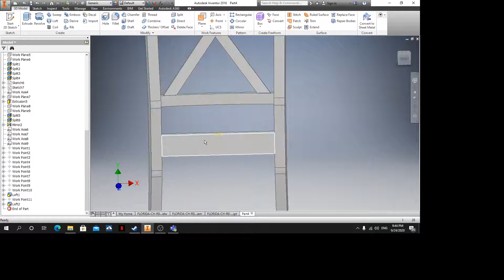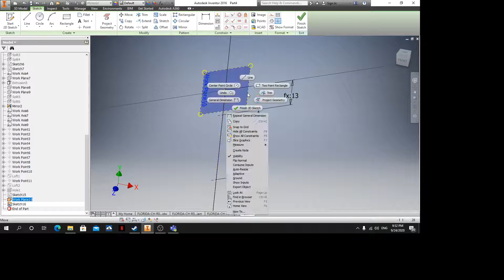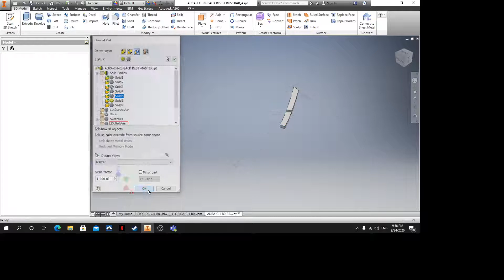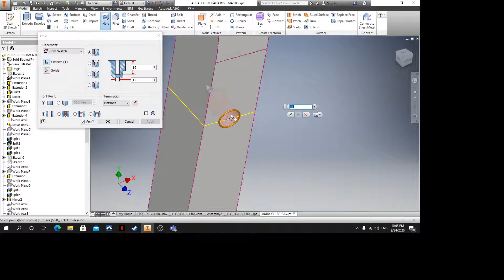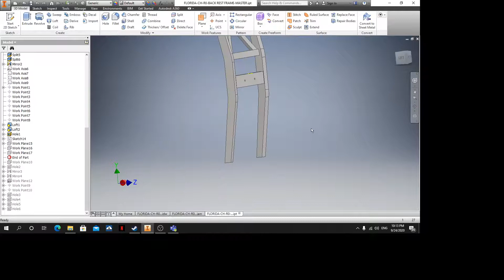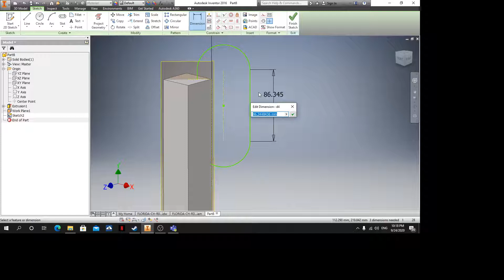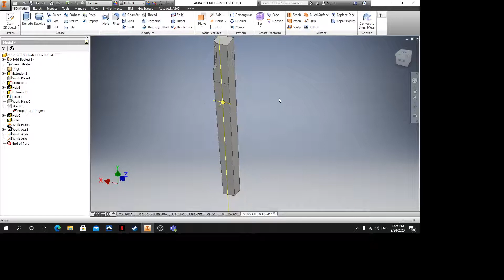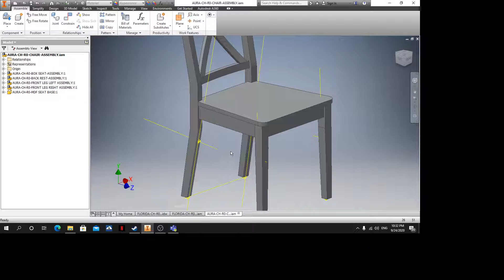Autodesk Inventor Cara lukis dining chair part 2